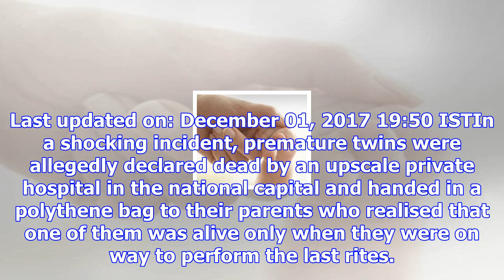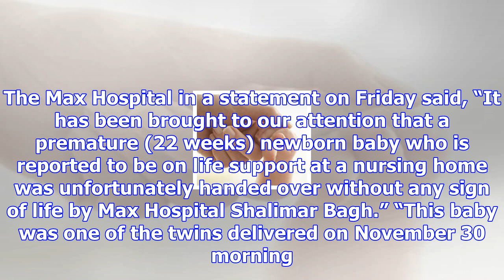Delhi hospital declares newborn 'dead', found alive later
Last updated on: December 01, 2017 19:50 ISTIn a shocking incident, premature twins were allegedly d...